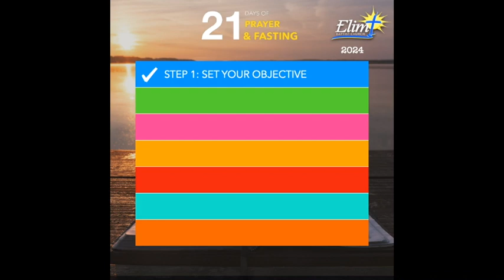[Day 4] Elim 2024 | 21 Days of Prayer & Fasting Guide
Please join us as we kick off our 2024 21 Days of Prayer and Fasting!

Daily Prayer Guide - Day 4

Please visit elimtheoasis.org for more information. Elim100%